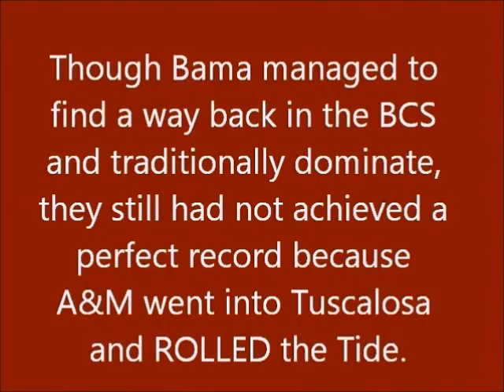ALABAMA vs TEXAS A&M 2013 (Pump Up Trailer)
READ
(First pair of footage belongs to RedElephantStampede) I didn't go all out with this pump up like slow motion, 1080p, sound effects, or close ups, but the ultimate rematch is coming upon us. The Aggies vs the Crimson Tide. September 14, 2013. Last year it went to the Aggies, in years past it has mostly been the Tide.